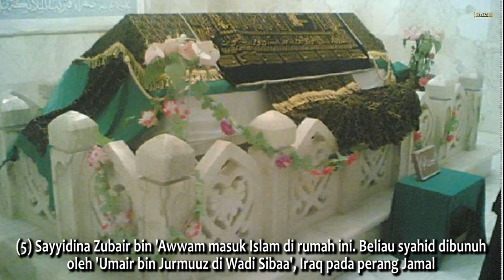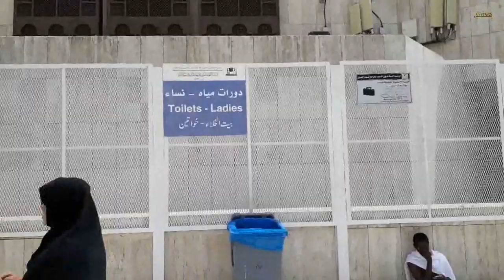Lokasi Islamnya Assaabiquunas Saabiquun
Assalaamu'alaikum Sobat RiseTAFDI. Dalam Quran suroh al-Waaqi'ah ayat 10, Alloh Ta'ala menyebutkan perihal golongan "Assaabiquunas Saabiquun"

Menurut beberapa riwayat seperti riwayat dari Qatadah dan al-Hasan, yang dimaksud dengan golongan ini adalah orang-orang yang paling awal beriman di setiap generasi awal Nabi dan Rosul.

Beberapa riwayat juga dikutip al-Baghowi untuk menerangkan siapa yang dimaksud dengan assaaabiquunas saabiquun ini, beliau mengutip riwayat dari Ibnu Abbas, bahwa: “Yang dimaksud dengan ayat ini adalah orang-orang yang lebih dahulu berhijrah, mereka itulah yang lebih dahulu (masuk surga) di akhirat.”

Riwayat dari Ikrimah, “Orang-orang yang paling awal masuk Islam.”

Kemudian riwayat dari ar-Rabi’ bin Anas, “Assaabiquun adalah mereka yang bersegera memenuhi panggilan Rosululloh di dunia, mereka itulah yang bersegera menuju surga.”

Jika menelisik dari keterangan para Ulama di atas, maka setidaknya terdapat delapan orang dari umat Nabi Muhammad Shollallohu 'Alaihi Wasallam yang tergolong ke dalam assaabiquunas saabiquun. Mereka adalah para Sahabat yang pertama kali beriman dan menerima ajaran Islam yang dibawa oleh Rosululloh Shollallohu 'Alaihi Wasallam.

Dalam VIDEO ini disajikan lokasi Islamnya Assaabiquunas Saabiquun serta tokoh-tokoh yang termasuk di dalamnya. Selamat menyaksikan, semoga berkah dan manfaat. Wallohu a'lam

Allohumma Sholli 'ala Sayyidina Muhammad wa 'ala Aalihi wa Shohbihi Ajma'iin. Aamiin.

Qoshidah latar: Ya Sayyida Saadat
Pelantun: Az Zahir Pekalongan